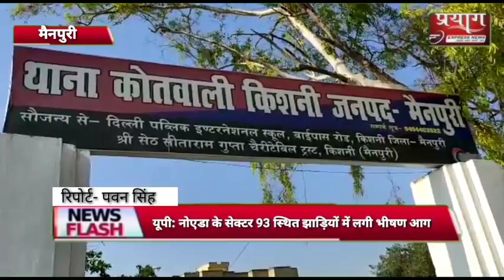पुलिस ने तमंचे से हत्या करने वाले आरोपी को किया गिरफ्तार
प्रयाग एक्सप्रेस न्यूज़ रिपोर्ट पवन सिंह